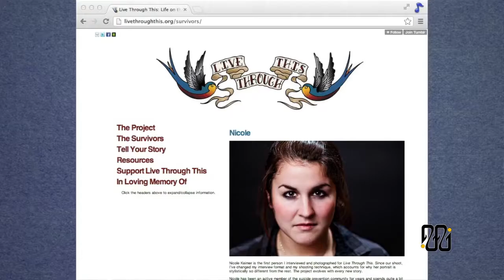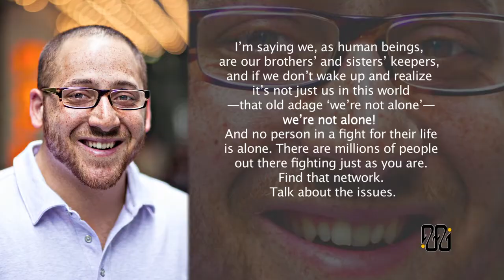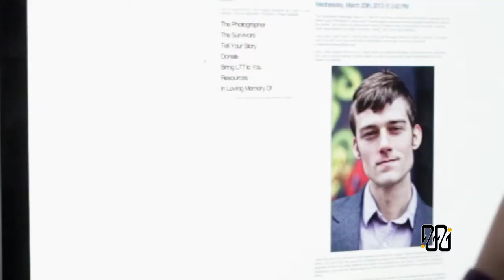Live Through This on ZirZameen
ZirZameen is an English & Persian TV show focusing on the lives of unconventional artists and activists that have made an impact on their communities through their work. Live Through This was featured as a part of their sixth episode, which aired in May 2013.